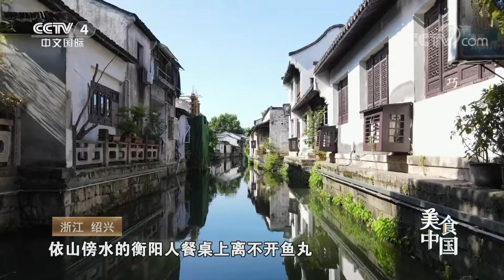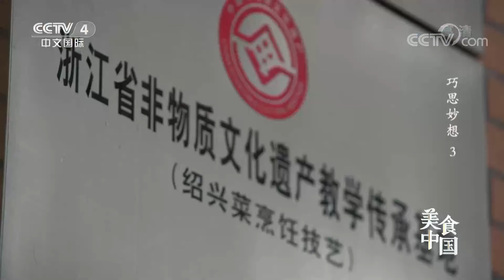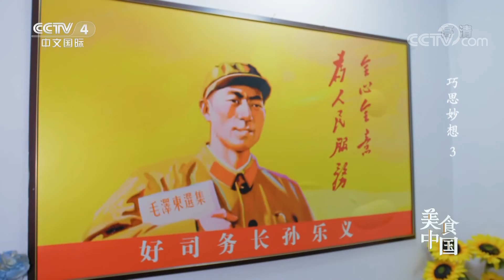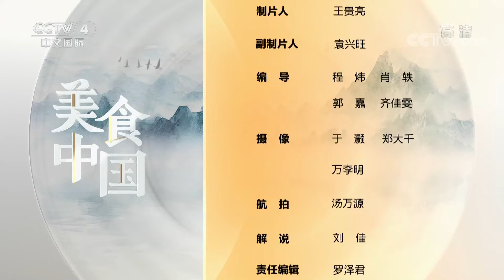《美食中国》 鱼丸 清汤鱼圆 鲅鱼饺子 鲮鱼烧麦 鱼的千万种姿态 让你一口下去 “鱼”味无穷 20211027 | 美食中国 Tasty China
本期美味：美食百味当中，提到鲜滋味，鱼肉是当之无愧，鲜这个汉字就是由鱼和羊两个字组合而成。鱼的做法多种多样，清蒸、白灼，可以呈现鱼肉本身的鲜甜；红烧、干煎，则赋予它浓厚饱满的口感，再加上年年有余的吉祥寓意，鱼肉便成为餐桌上不可或缺的一道菜肴。更有那些善于巧思妙想的人，把鱼肉制成鱼圆、做成馅料，一眼看去，化鱼于无形，一口下去，却是余味无穷。